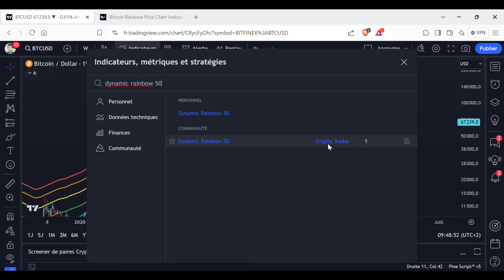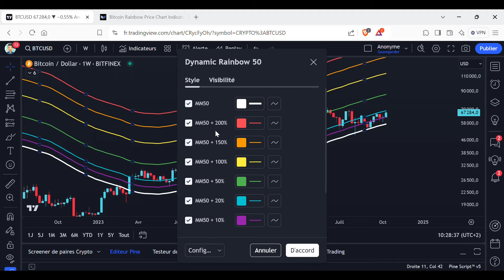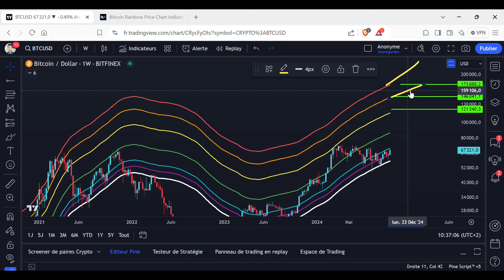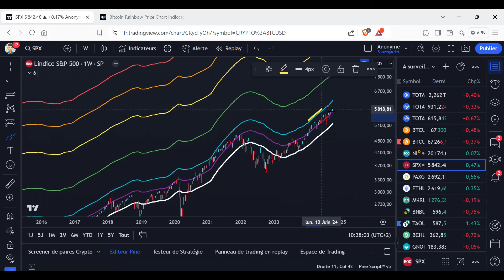J'AI CRÉÉ le MEILLEUR INDICATEUR pour BITCOIN 💎 Découvrez le DYNAMIC RAINBOW 50 !📈🤑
Dans cette vidéo, je vous présente le Dynamic Rainbow 50, un indicateur que j'ai créé, qui est disponible sur Tradingview et qui permet de déterminer des zones clés sur Bitcoin.

0 abonnés : 10 octobre 2021
100 abonnés : 17 décembre 2021
500 abonnés : 3 février 2022
1000 abonnés : 9 mai 2022
2000 abonnés : 5 août 2022
5000 abonnés : 26 mars 2023
10000 abonnés : 5 octobre 2023
15000 abonnés : 9 janvier 2024
20000 abonnés : 2 avril 2024